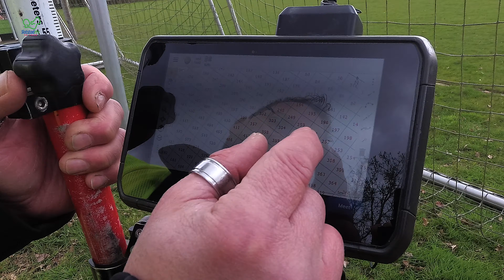Koeschijten SV Saestum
Een activiteit van voetbalvereniging SV Saestum om geld in te zamelen voor hun clubhuis.